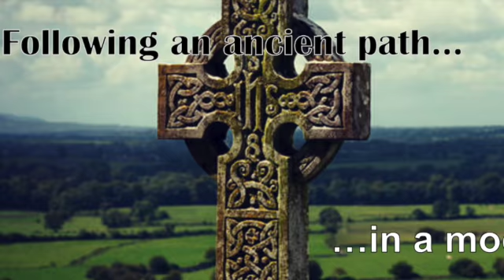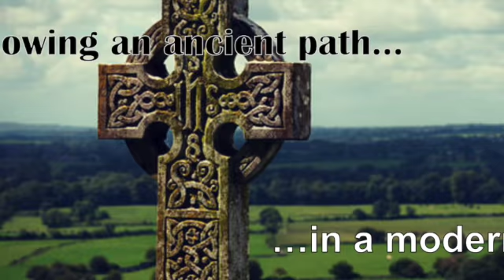Ransom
The Egg Friar